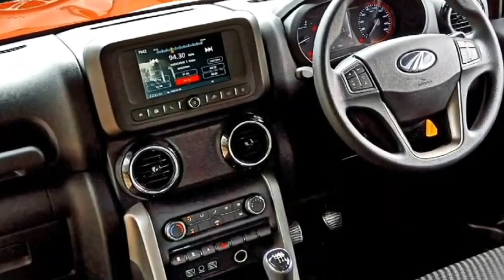अब पड़ेगा महंगा maruti को🔥New Car Launch 5 Door Mahindra Thar, 005 Play Gyan